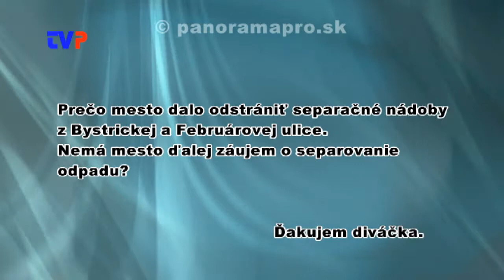Mesto zrušilo separačné "hniezda" na dvoch uliciach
Prečo mesto Žarnovica z Ulice bystrickej a februárovej zobralo separačné nádoby?